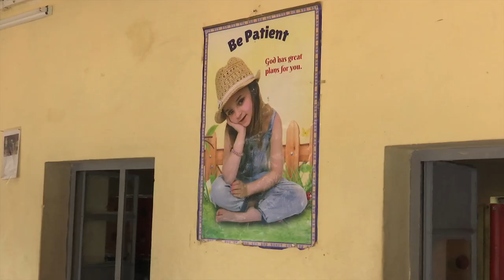UNMISS Peacekeepers Contribute to the Care of Orphans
These children are casualties of war. Their parents have been killed during the conflict in South Sudan or they are so poverty-stricken that they simply can’t care for them.

Fifty orphans live at this facility in the capital city, Juba. They range in age from just a few months to 19 years old. Some have lived at the center for a decade.

The orphanage is supported by the Government, but also relies heavily on charitable donations. While there is plenty of love and affection for the children, the resources available to support them are limited.

Peacekeepers from the United Nations Mission in South Sudan are making a contribution by visiting regularly and providing support where they can.

On a Saturday morning, more than 70 UNMISS personnel gather at the center to do some desperately needed spring-cleaning. The children join in as part of a process to educate them about the need to be vigilant about hygiene.

Furniture is removed from the buildings and washed clean. Floors are swept and dirt scrubbed from the walls. What little bedding the children have is washed and aired in the hot sun. Bathrooms are scrubbed clean and disinfected to reduce the risk of waterborne disease. Overgrown weeds are cut back to make it safer for the children and to enable vegetables to be grown.

The children are eager to help although they are a little more excited about sharing some lunch and playtime with the peacekeepers during a break.

The orphanage operators are grateful for the support and the shared commitment to helping the children reach their full potential. The orphanage also looks to the children’s future by trying to trace their extended families in the hope of reuniting them. This is a huge challenge given that a third of the 12 million South Sudanese population is displaced either internally or in neighbouring countries.

For all those caring for the kids, it is a chance to help them reconnect with their communities and access the opportunities they need to realize their dreams.